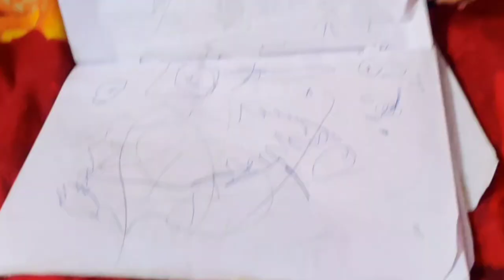chalo ek islamic quiz questions game khelte hain |sahi answer dene se mamma aapko ghumane le jayegi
Assalam alaikum guys aap logo ko shab e barat mubarak ho
Guys please mere video ko support karre aap logo ki support ki zarurat hai 🙏🙏❤️ aap log meri channel ko monetize karne  madad kare
View 4000 complete hone help kare

View,
40000 complete